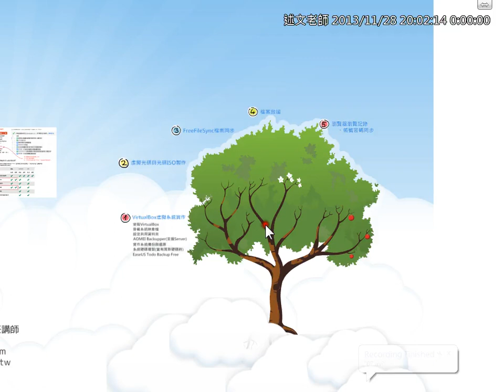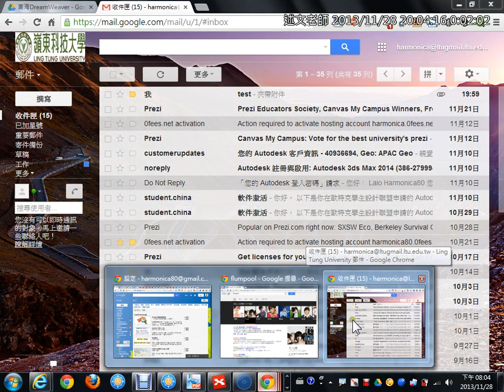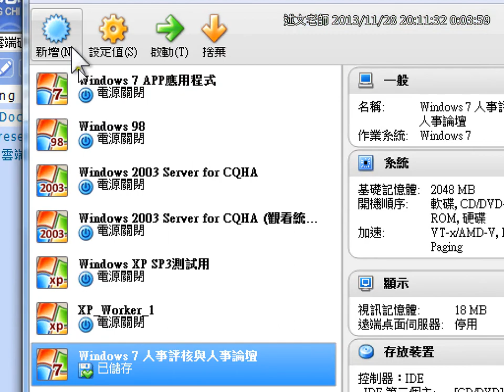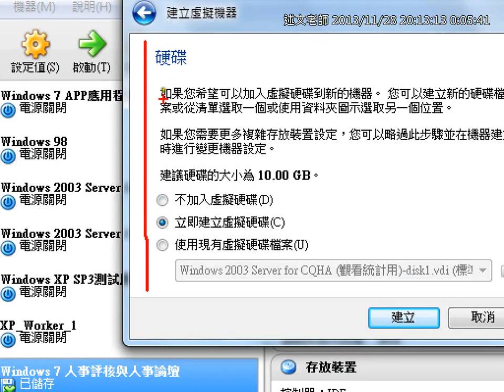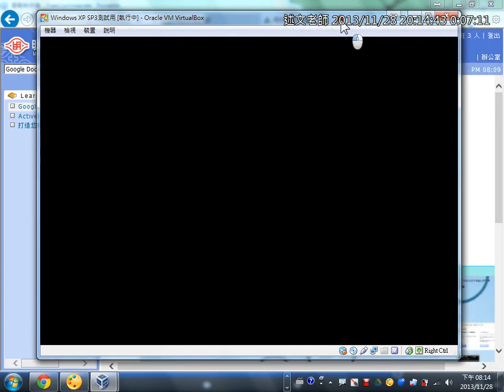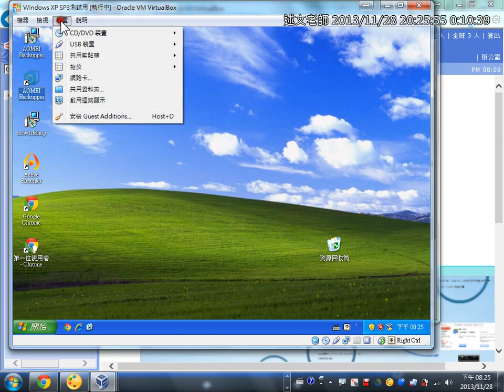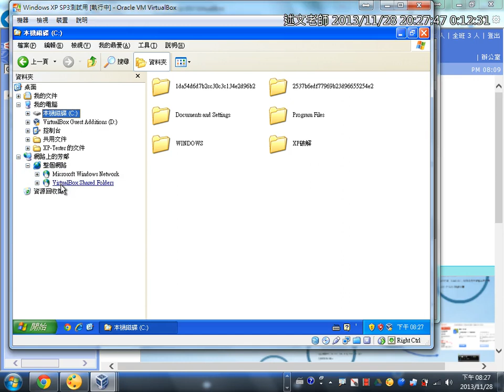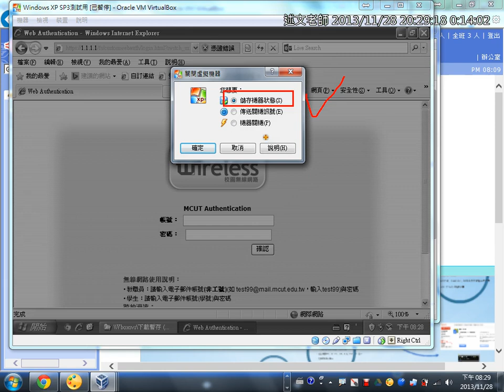08VirtualBox虛擬系統安裝與使用